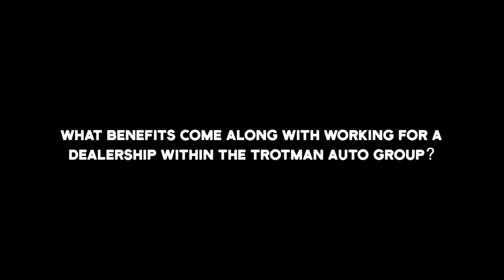In Our Team’s Own Words: Why Work at Comox Valley Dodge?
With the grand opening of our new location just around the corner and lots of employment opportunities opening up, we thought we’d let our team tell you about their experience working at Comox Valley Dodge.

We are looking to add members to this incredible group of people! Interested in joining our team? We are hosting a job fair on Saturday, March 26th from 10AM-4PM at our new location (278 Island Hwy North). Come say hi and see what we’re all about.

Comox Valley Dodge
4847 Island Hwy. North
Courtenay, BC
V9N 5Y8
Canada